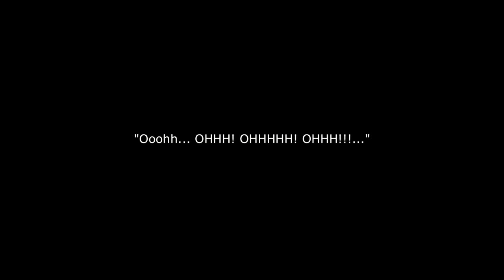Party Whistle Minion, Come Party With Me!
I have had such great luck in my previous video, I must try to get another one! This Despicable Me Minion is even holding a party whistle blower in his mouth--SUPER CUTE! Let's get this party started!